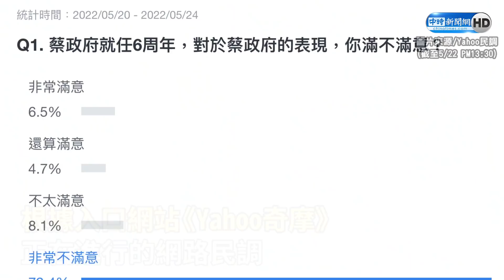「這族群」原本很支持蔡英文、陳時中突然大翻轉 徐巧芯曝關鍵原因｜中時新聞網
本土疫情持續擴散，快篩亂象讓民眾對蔡政府不滿意度升高。入口網站《Yahoo奇摩》正在進行的網路民調，高達79.4%的網友對蔡政府表現非常不滿意，而網友最不滿意的部會是衛福部，達47.0%的網友不滿意。國民黨台北市議員徐巧芯則表示，近來的民調，對蔡政府幾乎不滿意大於滿意，尤其是25-44歲這一族群，原本很支持陳時中、蔡英文，現在因為疫情的關係，讓他們突然大翻轉。

【相關新聞】
「這族群」原本很支持蔡英文、陳時中突然大翻轉 徐巧芯爆原因